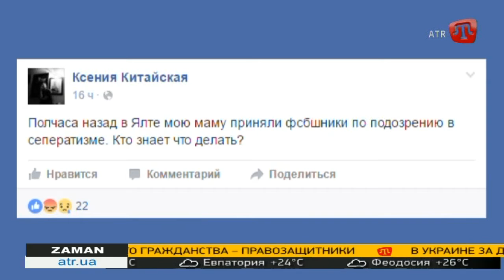В Ялте сотрудники ФСБ задержали предпринимателя Ларису Китайскую